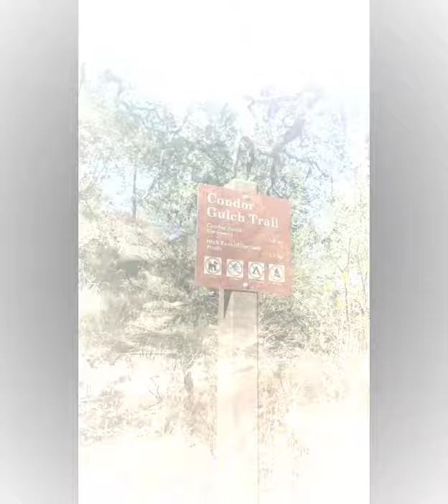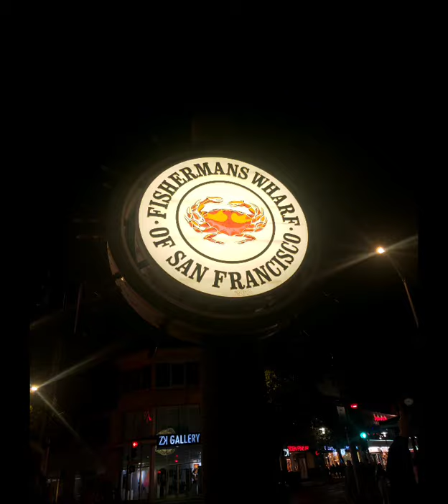Eileen's B-Day Weekend Road Trip 2021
Blessed to know you and have you in my life! Looking forward to many more adventures with you!
9/2 - 9/6 (2021) 🧡
Pinnacles National Park
Big Sur
San Francisco
V
Leave Before You Love Instrumental (Originally Performed by Marshmello & Jonas Brothers) by Hit The Button Karaoke
Swervin (ft. 6ix9ine) by A Boogie Wit Da Hoodie
Ride by Lana Del Rey
San Francisco Anthem by San Quinn, Big Rich, Bod Banga
My Way (Remastered 2008) by Frank Sinatra